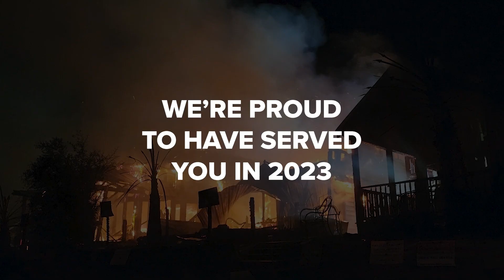Proud To Have Served You in 2023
SBCoFD is proud to have served you in 2023. We'll be there for you in 2024.